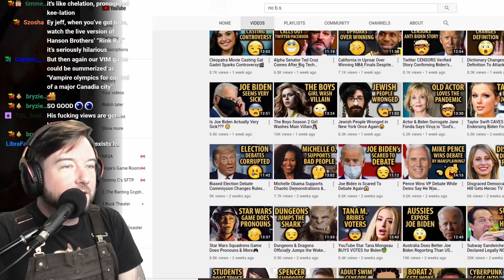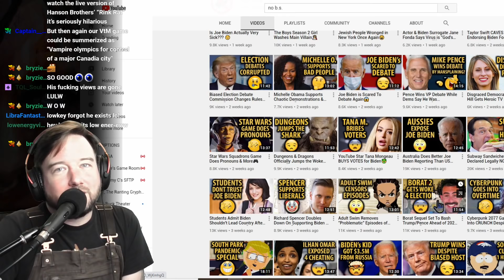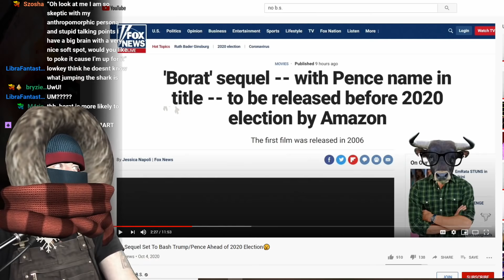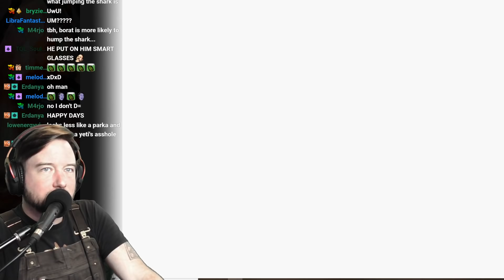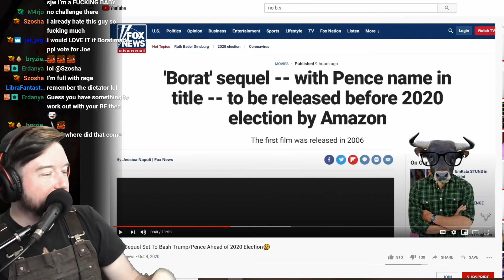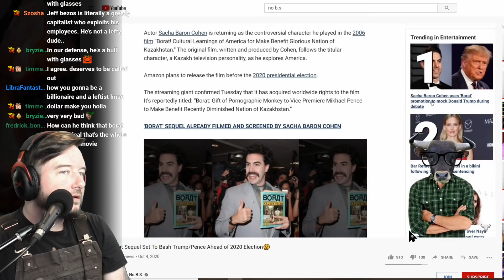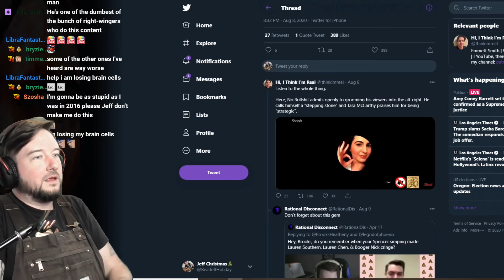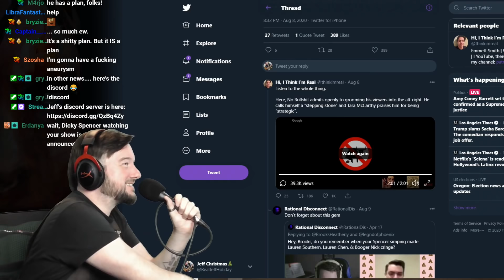A Pointless Video Where I Watch No B.S. Cry About Borat and Remind Everyone He Loves Nazis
There really is no reason to watch this. I thought it'd be funny but Brooks Heatherly is so fucking boring I had to play his AltRight clip for something entertaining. Ugh.

Support!
►13PTN52PQajkeP5zgoP9oEWDnvfdXr6tBY

Connect!